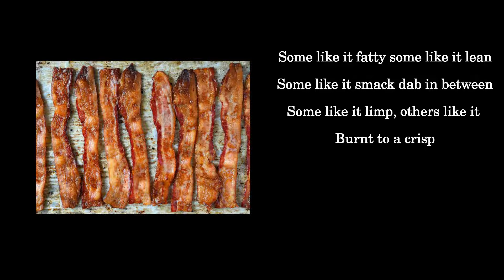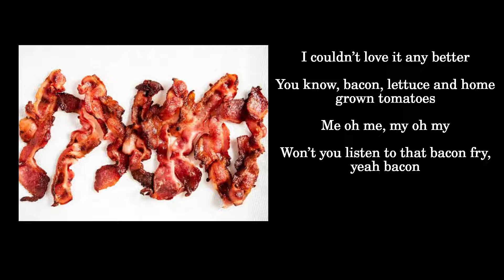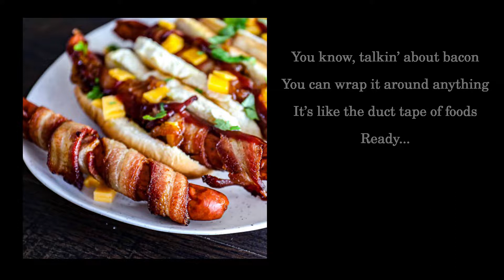Happy Olfactory Bacon Blues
My ode to bacon.